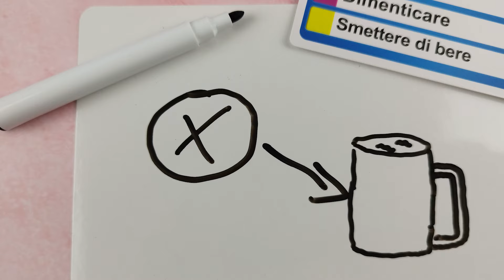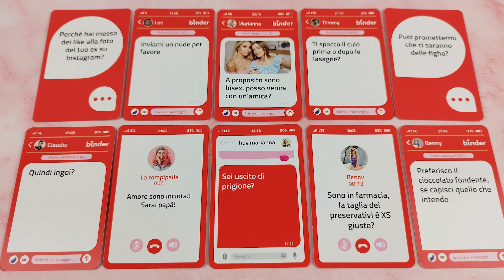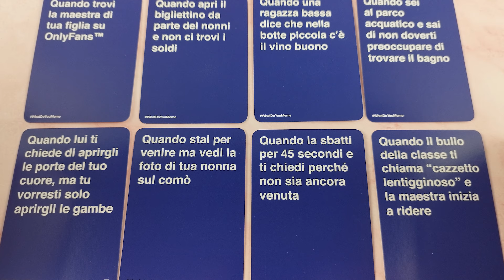Top5 dei Giochi da Tavolo NO Politically Correct 2024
Sapete che anche tra i giochi da tavolo esistono titoli che non sono poco o per nulla politicamente corretti? Sono giochi che trattano in maniera goliardica e scurrile argomenti di una certa sensibilità e importanza sociale. Se il tema v'incuriosisce, non perdetevi questa Top5 dei migliori giochi 2024 contro il politically correct! Sono per la maggior parte dei party games di parole, ma tra loro è presente anche un gioco di disegno. Ovviamente sono tutti giochi da tavolo per adulti, e che a causa di alcuni temi molto delicati, trattati con ironia, possono risultare disturbanti per certe persone.

🛒 (link a pagamento) Acquistate su Amazon questi giochi di società
Coco Rido
Disegni Cattivi
Juduku Vizio Capitale
What Do You Meme?

00:00 Introduzione
01:00 Gioco 1: Coco Rido di @AsmodeeItalia
01:34 Gioco 2: Disegni Cattivi di @magmagamesitalia
02:02 Gioco 3: Juduku Vizio Capitale di ATM Gaming
02:32 Gioco 4: Spietato di ATM Gaming
02:58 Gioco 5: What Do You Meme? di @yasgames_official
03:34 Saluti finali

➡️ Se avete domande o consigli da darmi, scrivete un commento qui in basso e sarò felicissimo di rispondervi. Fatemi sapere se avete dei giochi da tavolo preferiti che siano poco politically correct.